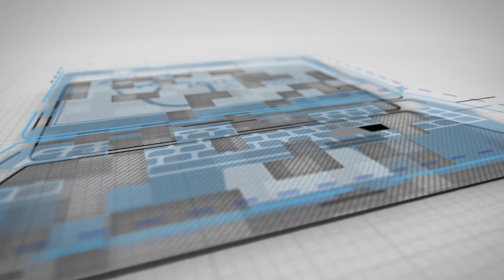🎓 CUET Foundation Batch - Full Fledge Course Starting 1st July 2024! | Toppers Academy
Welcome to ToppersAcademy.app, your ultimate destination for top-notch IIT-JEE/NEET coaching! We are excited to announce our CUET Foundation Batch for the upcoming academic session. 📚

Course Details:
Full Fledge Course Fee: ₹50,000/-
Course Start Date: 1st July 2024

What You'll Get:
🕒 Classes 3 hours per day: Intensive and focused sessions to maximize your learning.
📄 Soft Copy of Notes: Access detailed and comprehensive notes anytime, anywhere.
🌐 Current Affairs Soft Copy: Stay updated with the latest happenings.
📰 Newspaper: Enhance your general knowledge with daily newspapers.
📝 Mock Tests: Prepare thoroughly with regular mock tests.
🎥 Recorded Videos: Never miss a class! Access recorded sessions for revision.
❓ Doubt Sessions: Get your queries resolved by experts in dedicated doubt sessions.

Location:
🏢 C-59 First Floor, Sector 2, Noida, Uttar Pradesh 201301
🏢 207, Apsara Arcade, Karol Bagh Metro Station, New Delhi, 110005
📞 Call for Details: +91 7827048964

Join us and take the first step towards a successful academic journey. Let's achieve excellence together! 🎉